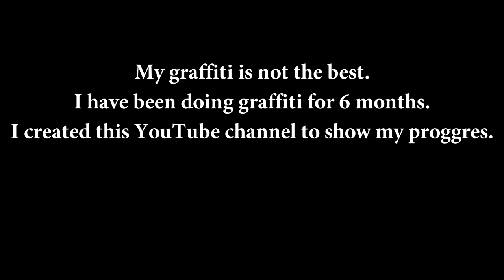Graffiti train bombing DHE CREW SIMO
song:Alan Walker-force